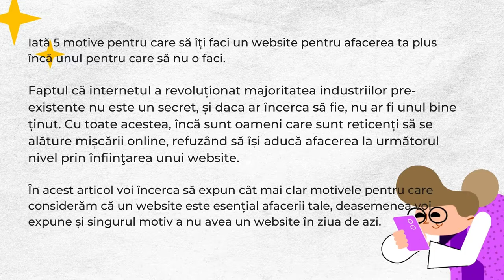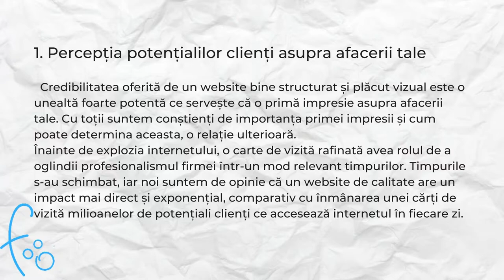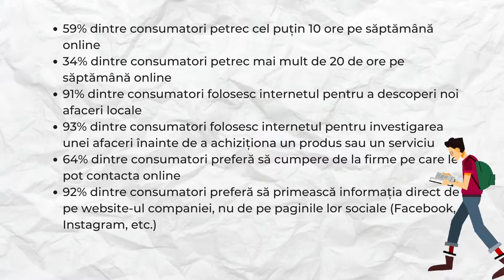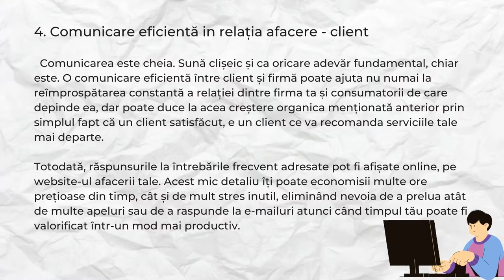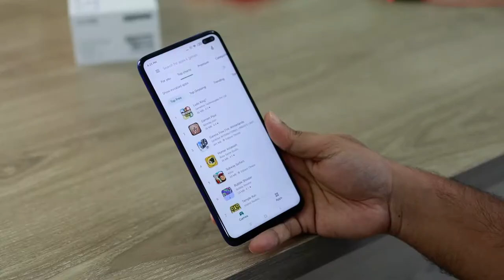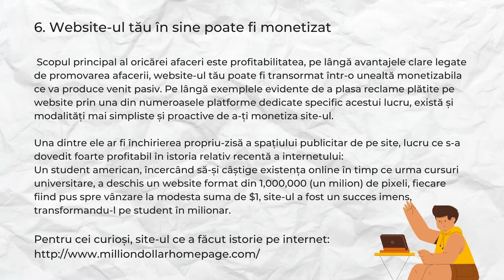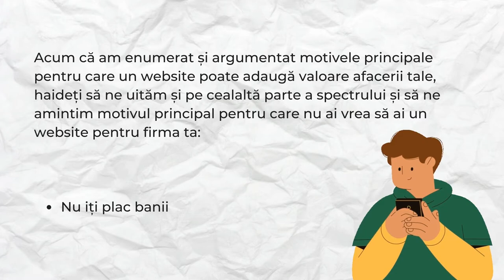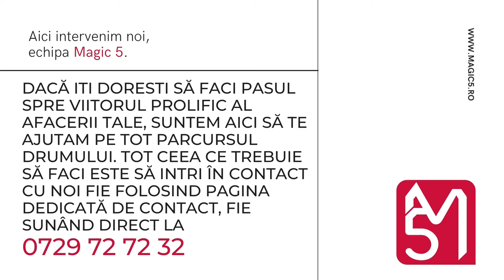De ce ai nevoie de un website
magic 5
trafic platit
trafic organic
mg5
M.A.I.